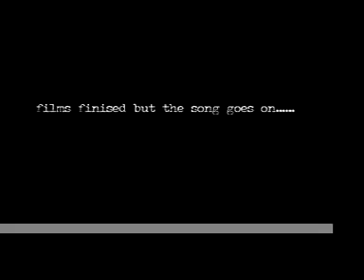BIG BOB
A BOY BECOMING A MAN!